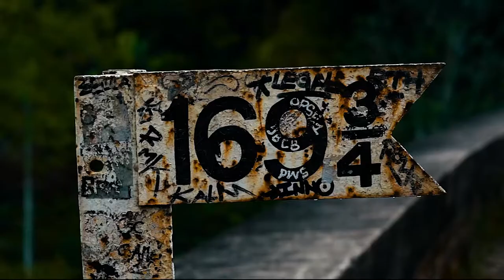Nine Arch Bridge | Ella | Sri Lanka | VLOG#1 Re upload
3100m above sea level, among the craggy peaks of the Central Highlands; the Nine Arches forms a viaduct between the Demodara and Ella Railway stations. Built entirely out of brick, rock and cement; without a single piece of steel; the bridge has stood solid from 1921, its time of creation. According to history, the bridge was built by the locals using such materials; when the construction came to a standstill from the lack of steel caused by World War I. But, in addition to this history; lore abounds the creation of the bridge.
Vlogging Gear
iPhone 8 plus
Huawei y7